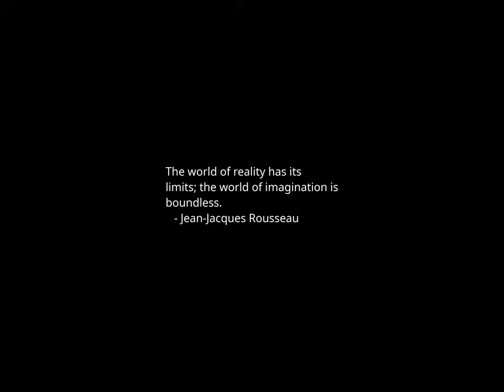Sunset Time-lapse: Sunday, January 07, 2024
How ChatGPT and Billions in investment helped AI go mainstream in 2023

Never again? Dachau’s lessons for Ukraine

First US moon launch in decades to include 'space burials'

Who is Frederic Arnault? Billionaire Bernard Arnault’s 29-year-old son picked to lead LVMH watch division

'Society of the Snow' director on his framing of the plane crash survival story

West Bank Violence Rises as Israel Vows to Wipe Out Hamas in Gaza